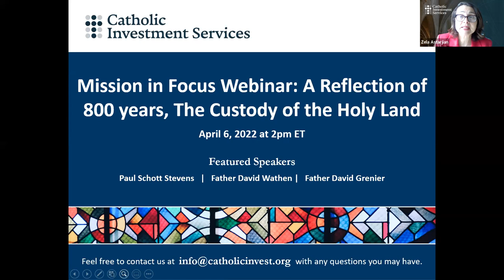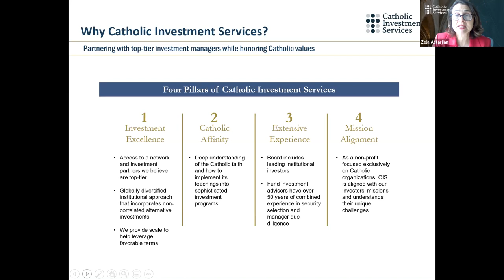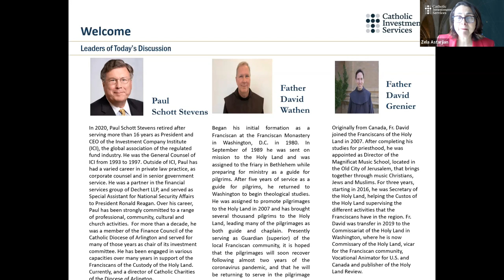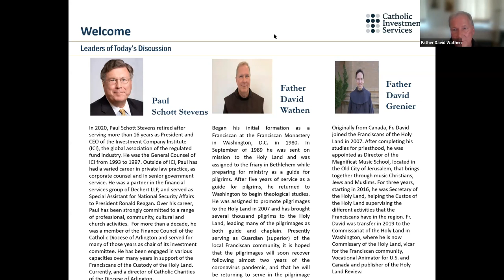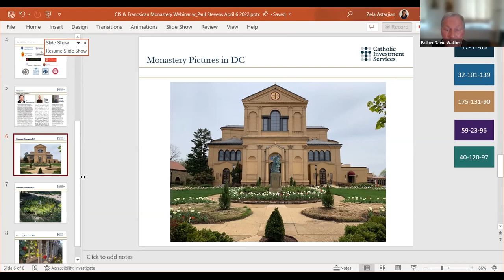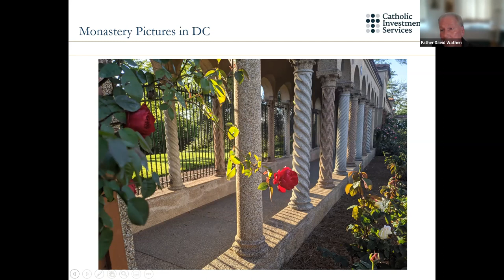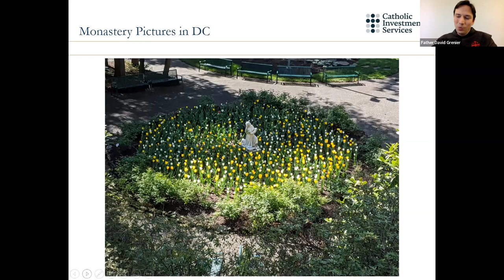A Reflection of 800 years, The Custody of the Holy Land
Few institutions are as distinctive in their history and objectives as the Custody of the of Holy Land. For over 800 years, the Franciscan Friars of the Custody have been entrusted by the Holy See with preservation of the great shrines of the Latin church in the Middle East, serving both pilgrims to the Holy Land and local Christian communities. Their mission, as various Popes have emphasized, is to ensure that the places of Jesus’ birth, life, death, resurrection and ascension remain centers of spirituality that hand on the evangelical message and nurture the piety of the faithful. This webinar features Father David Grenier, OFM, and Father David Wathen, OFM, joining in a dialogue with Paul Schott Stevens, Trustee, Catholic Investment Services, to explore the work of the Custody today and the unique challenges it faces in the Middle East.
00:00 – Webinar opens, attendees join
00:05 – Zela Astarjian, CIS Managing Director, welcome and introductions
05:15 – Opening prayer of St. Francis
06:15 – Paul Schott Stevens, opening remarks, History of the Order of Friars Minor and the custody of the holy land
12:00 – Order of Friars Minor (Franciscans) Mission Overview
18:30 – Description of the pilgrimage experience
23:00 – Vision and creation of the Franciscan Monastery of the Holy Land in Washington, D.C.
30:00 – What is the Holy Land Review publication
31:00 – Can you describe your calling to serve the church and becoming a Franciscan Friar
38:00 – How has COVID affected the Custody, current challenges
41:00 – What would St. Francis think of the work of the Custody
42:30 – Work of the Garden Guild & Apiarists
48:00 – Q: Is it safe today to make a pilgrimage to the Holy Land?
52:00 – Q: Can you describe how Franciscan Friars support local small business
54:00 – Thank you and closing